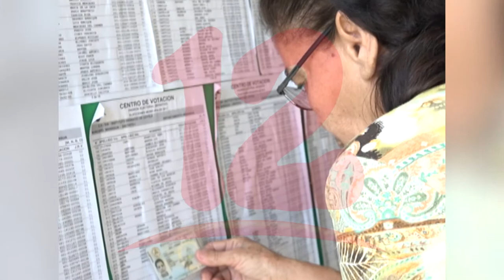Reformas electorales necesarias para legitimar elecciones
NosResistimosAlEmbargo Un gobierno que gane sin reformas, puede ser señalado de ilegítimo por la OEA, asegura el ex embajador Edgar Parrales